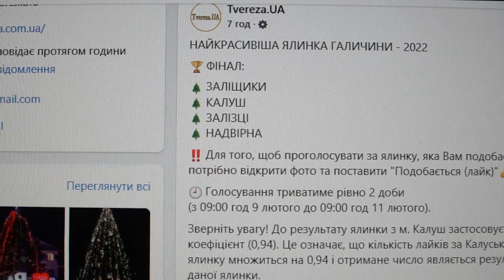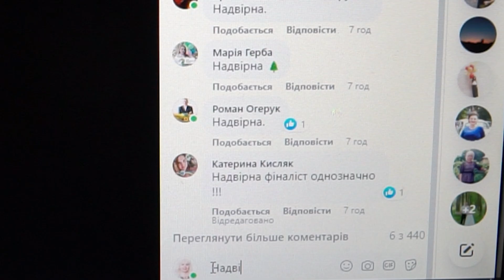Голосуй за ялинку! Найкрасивіша ялинка Галичини-2022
Голосуй за ялинку! Найкрасивіша ялинка Галичини 2022.  Надвірнянська ялинка увійшла до фіналу конкурсу «Найкрасивіша ялинка Галичини 2022». Пропоную пригадати найкращі миті біля Різдвяної ялинки у Надвірній. Голосуйте за ялинку міста Надвірна! Приємного перегляду.